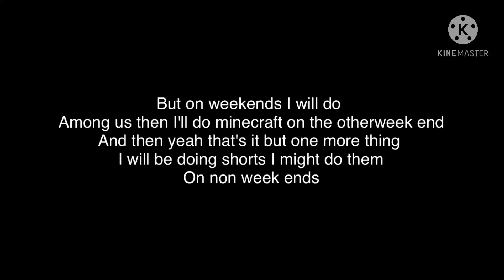I'm changing the stuff on my YT channel